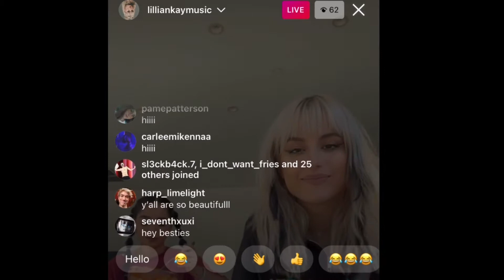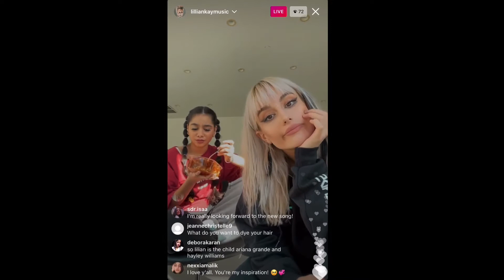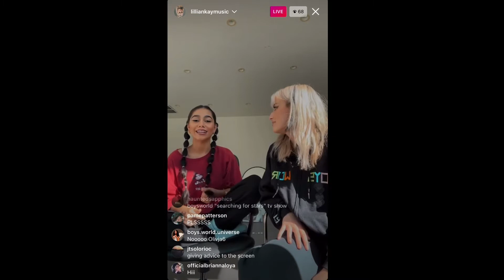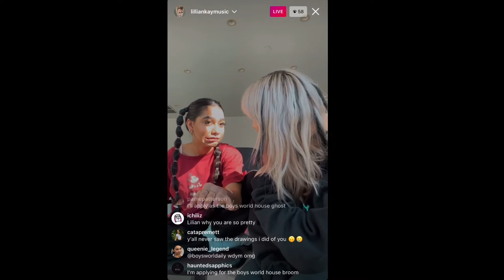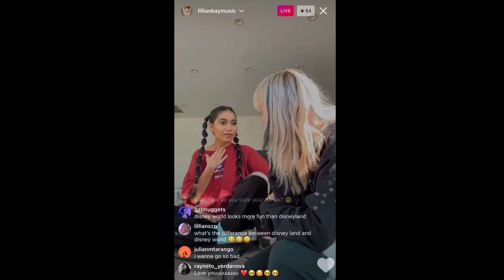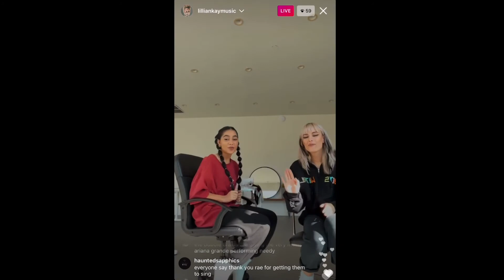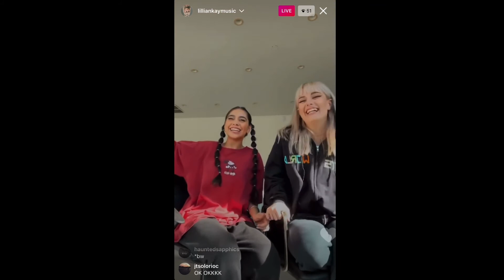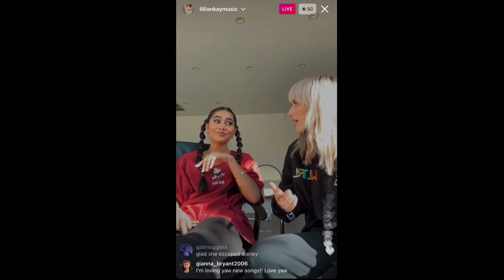Lillian Kay - Instagram Live 1/22/21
Lillian Kay, from the girl group Boys World, on Instagram live. Showing off her dancing skills and Elana popping in to say hi.